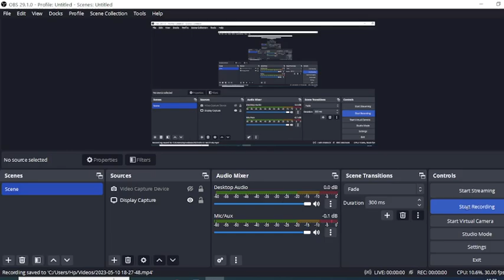Paradise Lost Book Summary in hindi complete // MA PREVIOUS YEAR